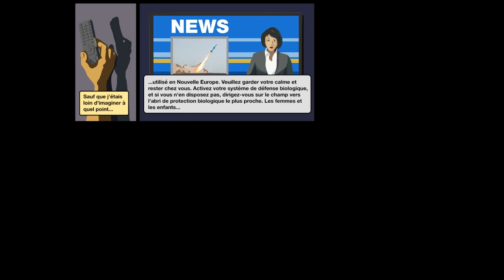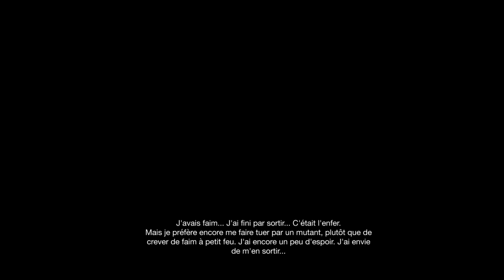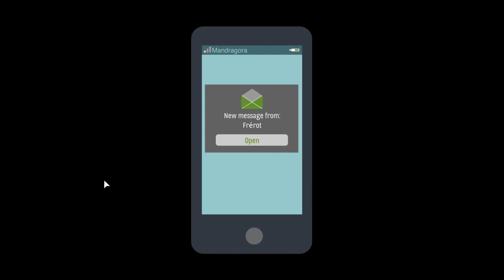Skyhill présentation test et avis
Skyhill présentation test et avis de ce jeux "survival" et Point & Click